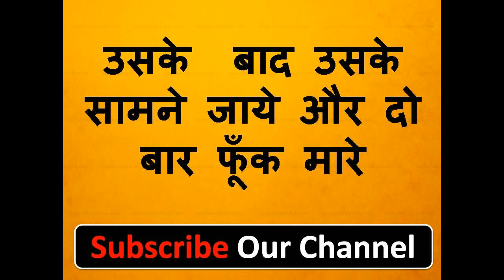दूर से देखकर यह बोल दो अपने आप सम्भोग करने सामने खड़ी हो जाएगी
नमश्कार